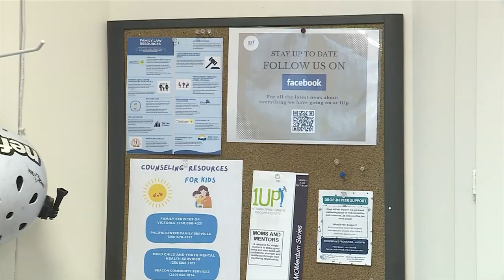Vital People: 45 years on, Victoria Single Parents Resource Centre helps parents in need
With inflation and the high cost of food and housing, many dual-income families are struggling, so it's even tougher for single parents. But the 1-Up Victoria Single Parent Resource Centre is doing all it can to help. Learn more on this week's Vital People, on CHEK News.